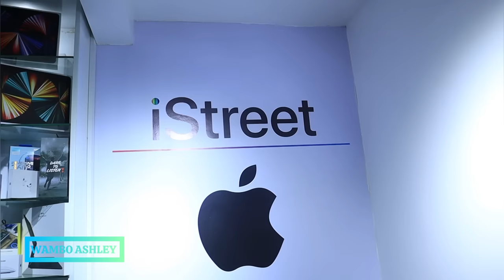Surprise of the year❤️-My boyfriend got me an iPhone 14😍